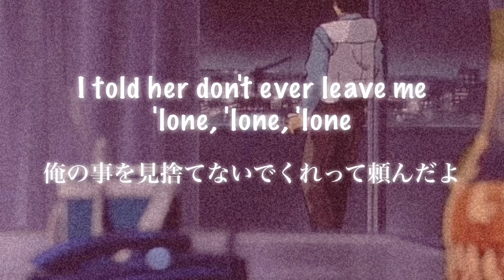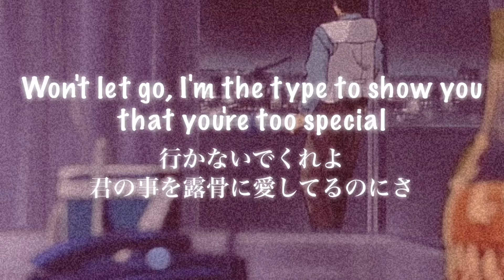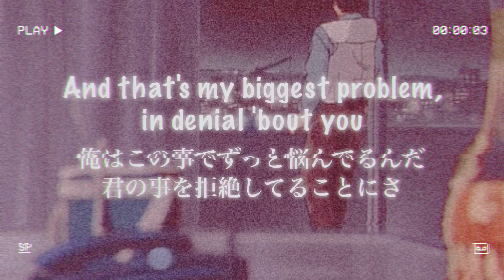【和訳】The Kid Laroi & Juice WRLD - GO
The Kid Laroi & Juice WRLD - GO【Japanese translation】